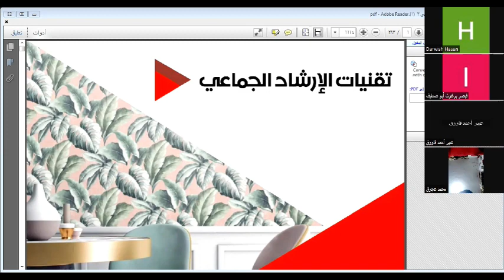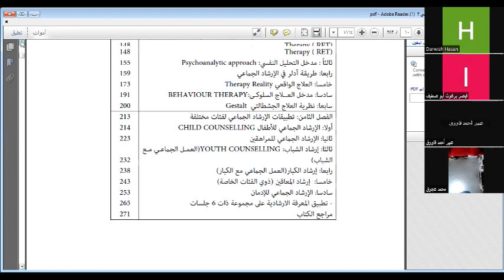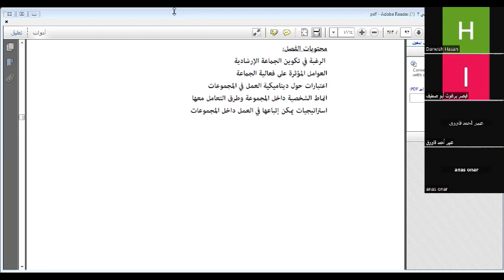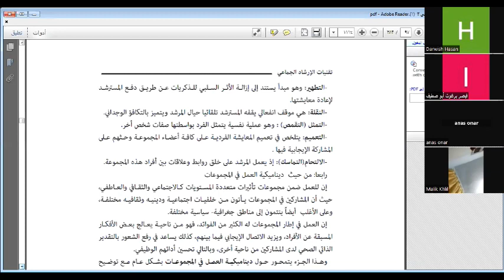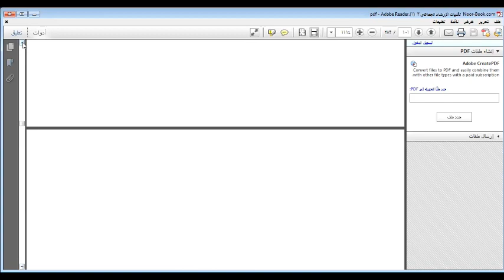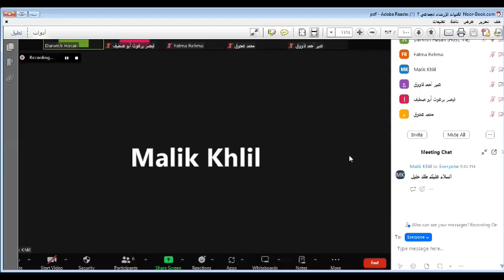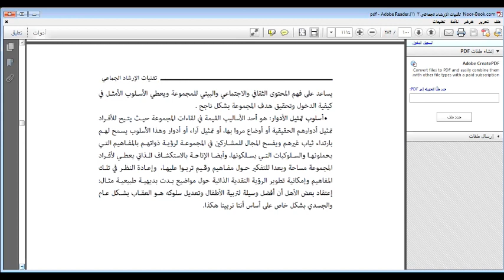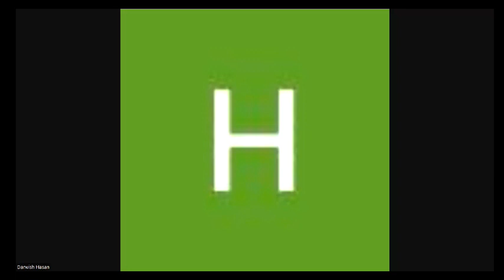كلية التربيةالارشاد الجماعي ارشاد نفسي سنة ثانية المحاضرة السادسة د.درويش درويش